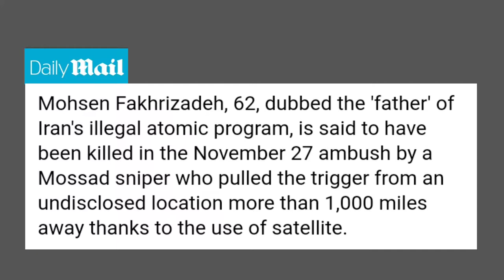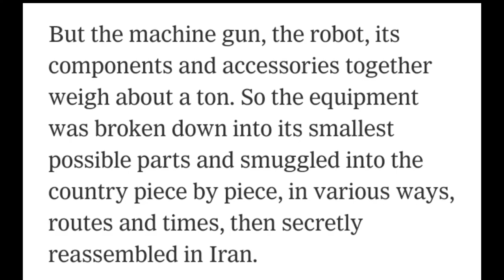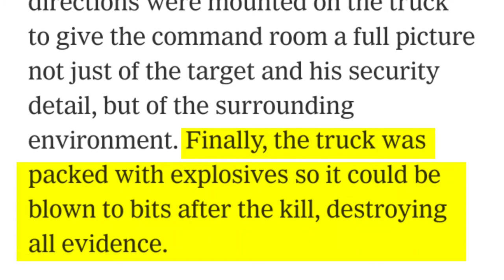New York Times Revealed: Iranian Nuclear Scientist Mohsen Fakhri Zadeh Killed By Israel Robotic Gun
New York Times Report REVEALED: How Iran's top nuclear scientist mohsin fakhri zada was assassinated by a killer AI machine gun that allowed sniper based 1,000 miles away to fire 15 bullets after disguised spy car had pinpointed his location.

ایران کے ایٹمی سائنسدان محسن فخری زادہ  کو کس نے اور کیوں قتل کیا ؟ امریکی اخبار  نیو یارک ٹائمز کی نئی رپورٹ میں سنسنی خیز انکشافات سامنے آگئے